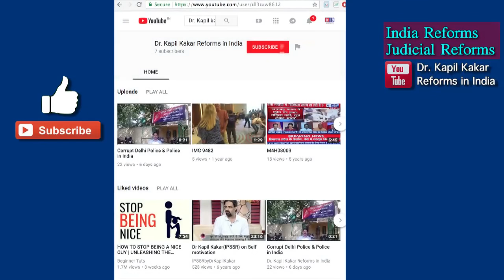Judiciary Command Respect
This Video is about how Judiciary seamlessly look for respect through the environment of intimidation and instilling fear in people's mind. Judiciary forgets that People who come to them are in trouble/ victims and already reluctantly fighting life situations and Judges continue to  behave like  Demi Gods and expect people to stand, talk and communicate the  way Judges want them to.